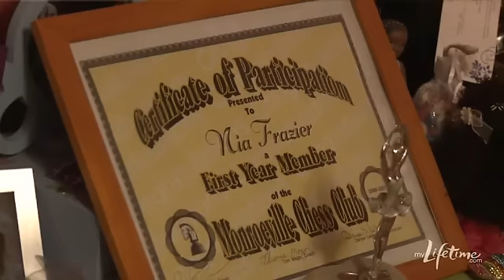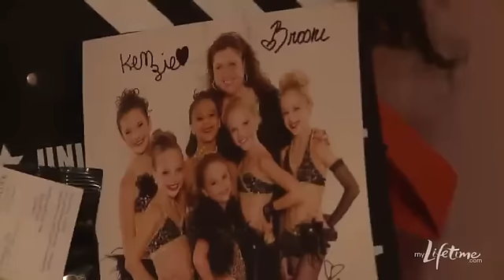Dance Moms - Holly House Tour